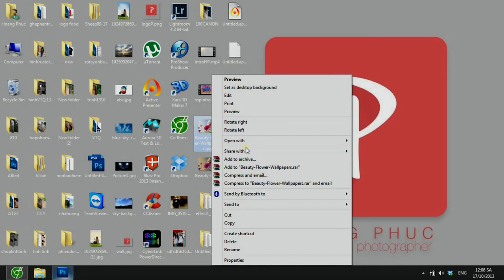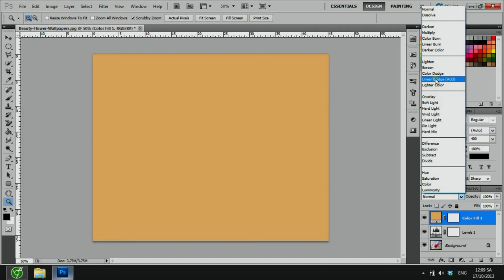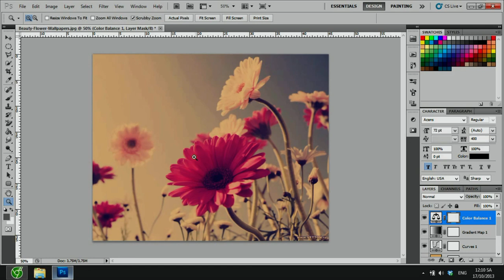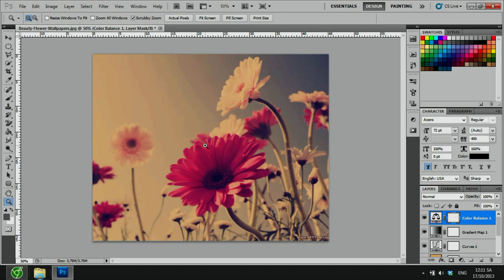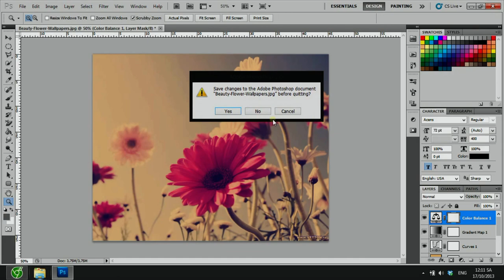[HSP] tạo màu ám vàng - xanh Instagram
. tut đầu tiên nên mình còn bỡ ngỡ vì ko rành trình bày cho lắm :3 có ý kiến gì bạn hãy comment phía dưới, mình sẽ trả lời nhanh nhất có thể :D